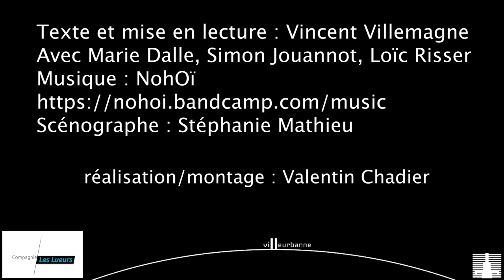Takotsubo MLIS 26/03/2021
Takotsubo

Enregistrement de Takotsubo le 26 mars 2021 à la MLIS.

Texte et mise en lecture : Vincent Villemagne
Avec Marie Dalle, Simon Jouannot, Loïc Risser
Scénographe : Stéphanie Mathieu

Captation - Montage : Valentin Chadier